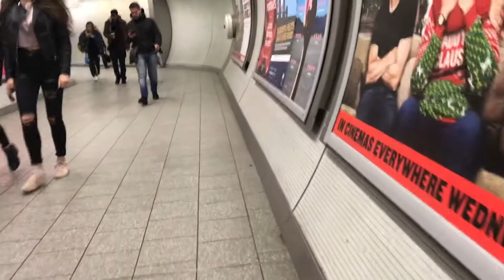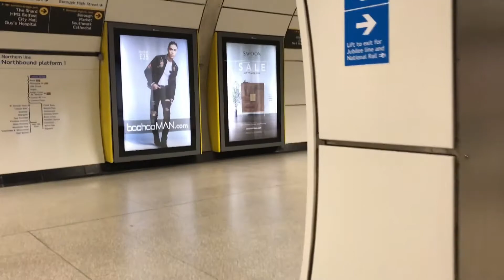London Underground Tube Ride | Romantic Dinner | King's X / Bermondsey | Slow TV | Episode 46 (2018)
You're watching a Slow TV video of a trip on the London Underground Tube Train network between King's Cross and Bermondsey, first on the Northern Line and then on the Jubilee Line.

During the journey we get to witness a couple sharing a romantic dinner from McDonalds. Boy, does he know how to treat a lady.